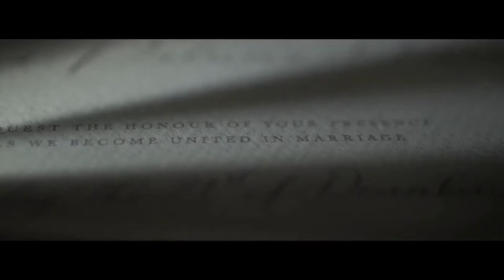English Wedding Highlights at Manila, Philippine - I CAPTURE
I hope this is one of the best videos.

Be Happy ❤️  Keep in touch!